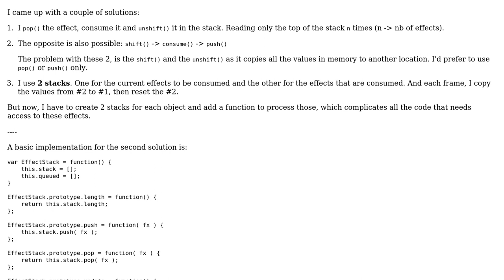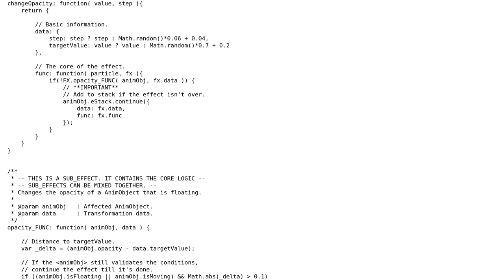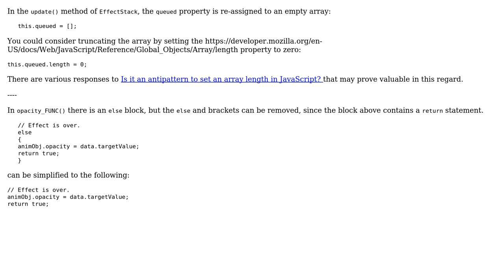Code Review: JavaScript animation effect stack (2 Solutions!!)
Code Review: JavaScript animation effect stack

With thanks & praise to God, and with thanks to the many people who have made this project possible! | Content (except music & images) licensed under CC BY-SA | Music | Images & others | With thanks to user SAM OnELA user J_H user Bird and the Stack Exchange Network Trademarks are property of their respective owners. You are responsible for your own actions.